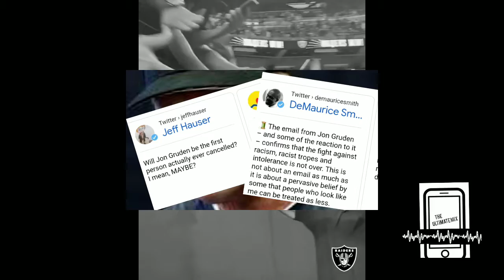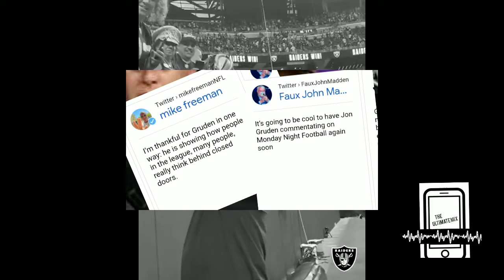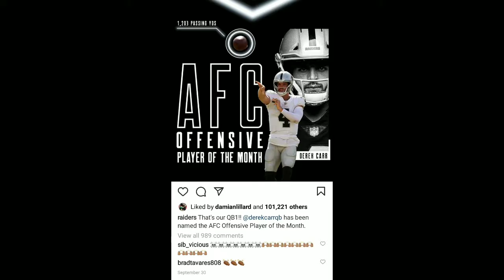Run The 1Ones: John Gruden Part One